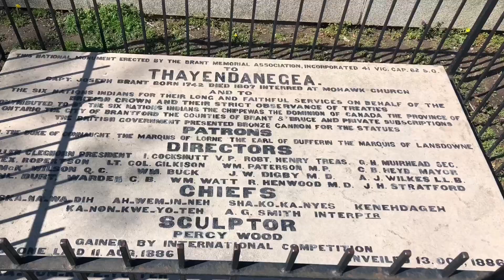2024 HUNGER STRIKE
Psst - come here - wanna know a secret?

Do you want to lose weight?  I know the secret.

Stop eating.  That is all there is to it.  Any 5yo knows this truth.

Provided you have fat stores which your body placed there for this very purpose, it can be a very good thing to do.

This is my seventh year extended water fasting.  Watch me not eat food for 21 days - or more!!

How much weight do you think I will lose?!

And if you do, I will send you a free copy of my new e-book I am writing - when its finished ofc.

My daily posts on the Facebook group - WaterFasting Refeeding and Maintenance -  will be compiled and edited and I will add some more goodies and tips and tricks there.  What fun!  🙂